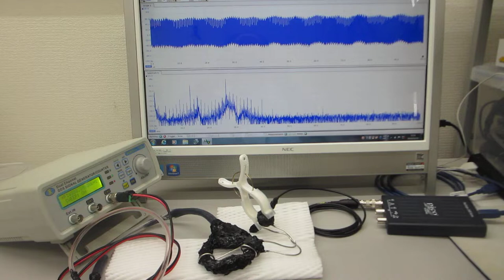オリジナル超音波発振制御プローブ（共振現象と非線形現象の組み合わせを実現）